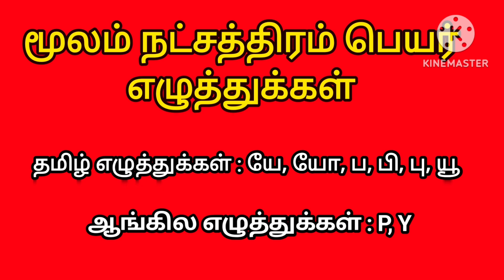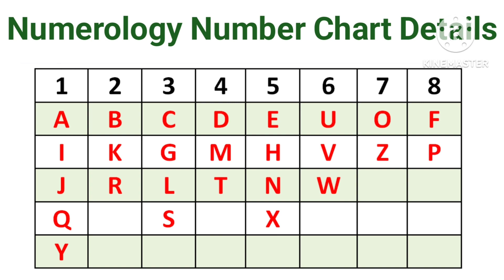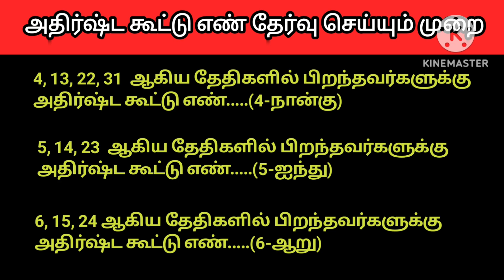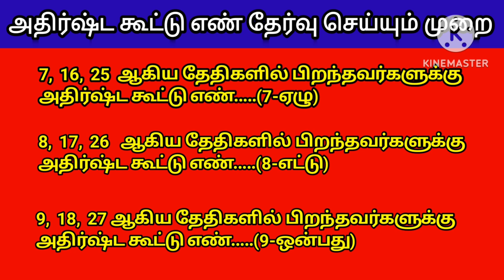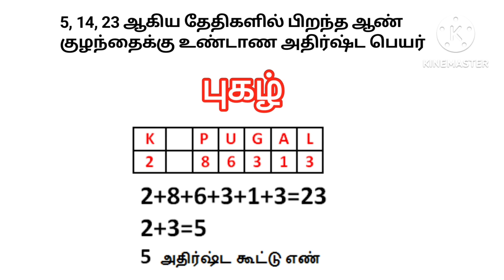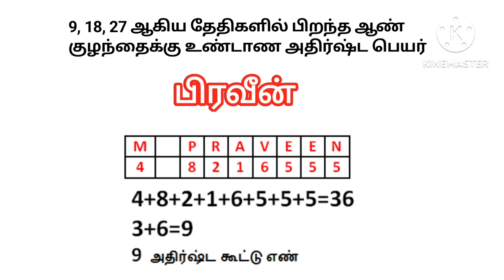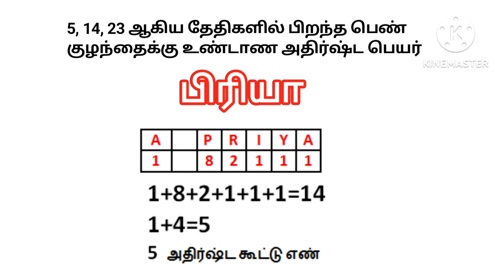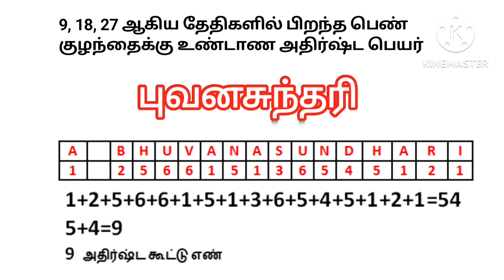மூலம் நட்சத்திரம் குழந்தை பெயர்கள் | Moolam natchathiram baby names in tamil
Tamil baby names

மூலம் நட்சத்திரம் குழந்தை பெயர்கள்

மூலம் நட்சத்திரம் ஆண் குழந்தை பெயர்கள்

மூலம் நட்சத்திரம் பெண் குழந்தை பெயர்கள்

யே யோ ப பி பு யூ வரிசை தமிழ் பெயர்கள்

Moolam natchathiram baby names in tamil

Moolam natchathiram boy baby names in tamil

Moolam natchathiram girl baby names in tamil

Y letter girl baby names in tamil

Y letter boy baby names in tamil

P letter girl baby names in tamil

P letter boy baby names in tamil

Coimbatore best astrologer